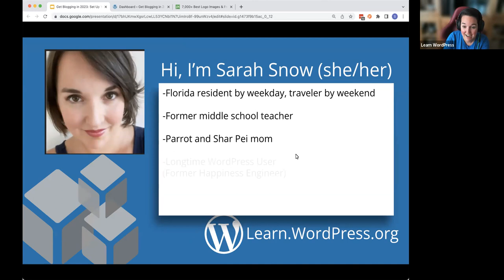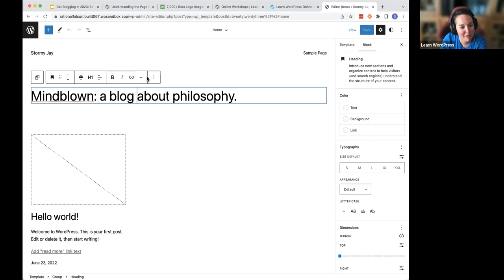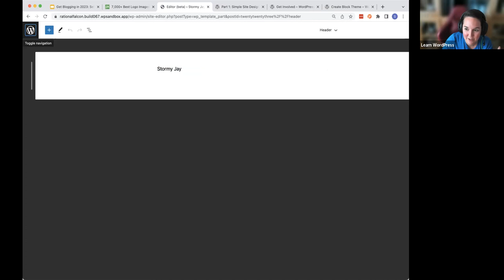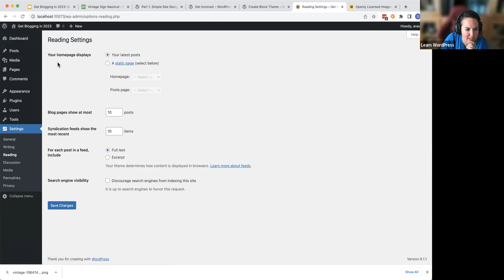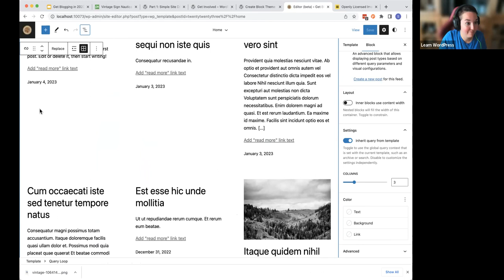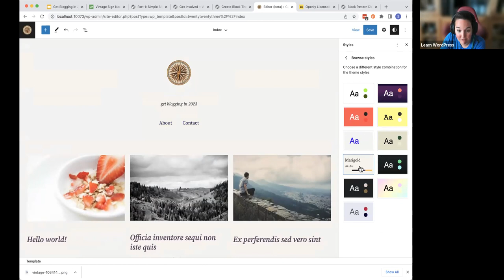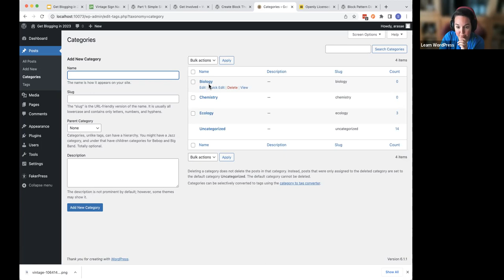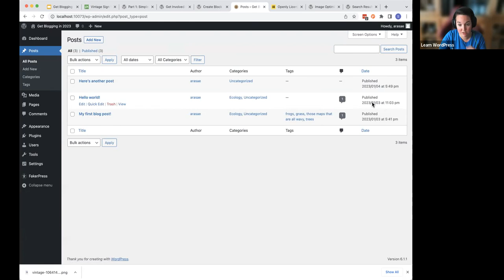Start Blogging in 2023: Set Up Your Blog (Interactive)